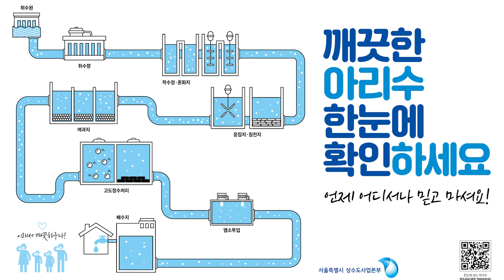[헬로우아리수-최종편] 글로벌 친구들이 겪은 아리수 체험기!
글로벌 친구들이 겪은 아리수 체험!
그리고 아리수에 대한 생각

외국에서 아리수를 잘 팔 수 있는 재미있는 방법까지!
마지막까지 재미있는 글로벌 친구들의 아리수 이야기